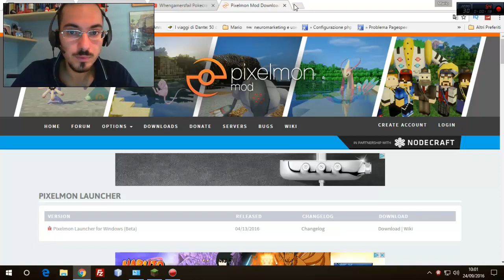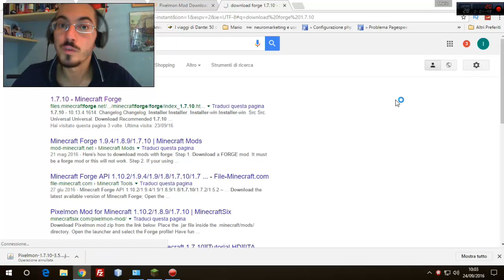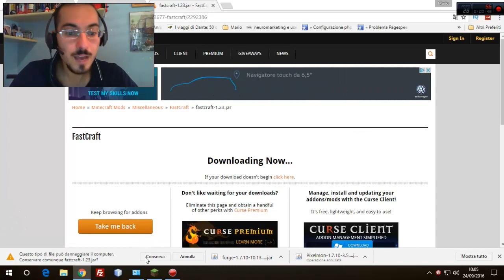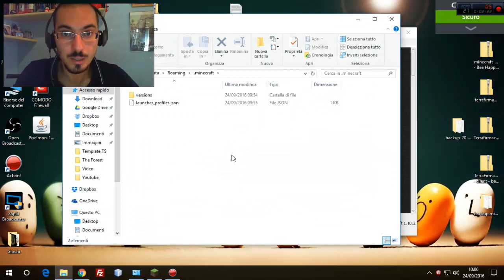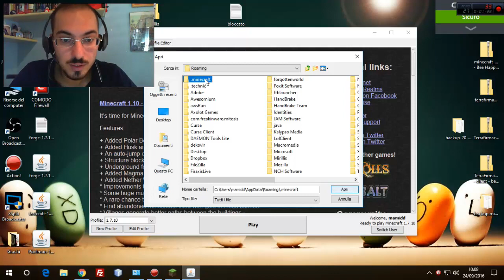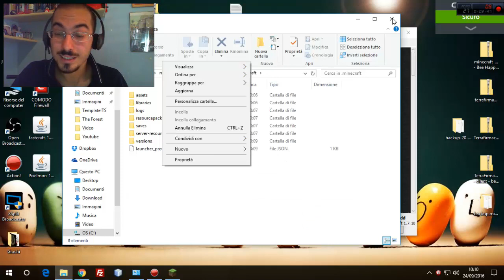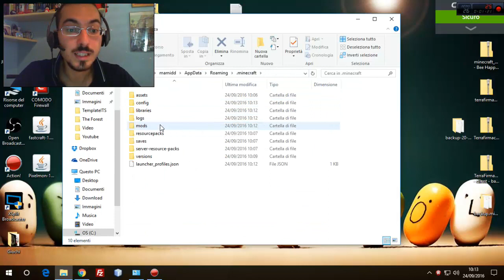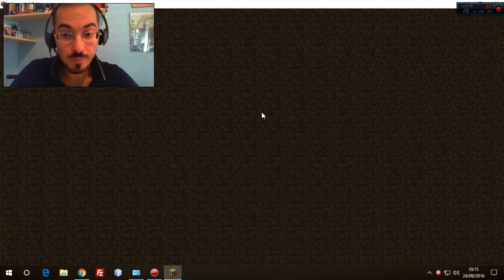Tutorial: come installare pokecraft go 1.7.10 - Whengamersfail Pokecraft go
In questo video mamidd spiega in un fantastico tutorial, come installare la pixelmon 3.5.1 senza laggare. Basterà inserire una piccola mod in più oltre la vostra pixelmon. In questo modo potrai entrare nel whengamersfail e giocare con noi!!

Alcuni tutorial utili

Per comprare da kinguin metti il link in basso cosi ci dai un piccolo aiuto!